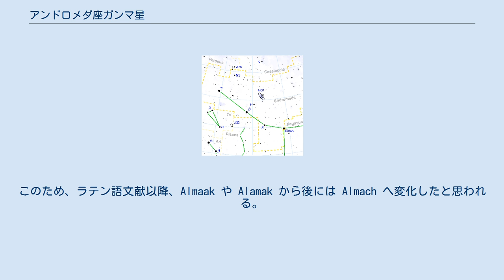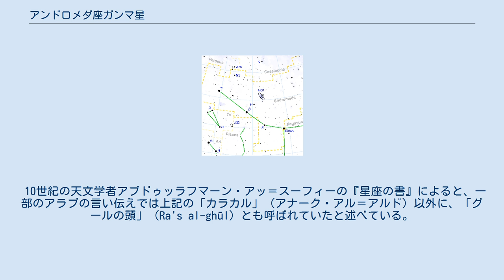アンドロメダ座ガンマ星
アンドロメダ座γ星は、アンドロメダ座の恒星で2等星。
 地球からはα星β星とほぼ同じ明るさに見える。
肉眼では分離することができないが、天体望遠鏡を使えば、美しい二重星として見ることができる。
2等星の主星γ1星から10.0秒離れたところに5等星のγ2星が輝いている。
ウィリアム・ヘンリー・スミスはこの二重星を「オレンジとエメラルドグリーン」と評している。
γ2星は5等星と6等星の連星で、平均距離33au、近点距離13au、遠点距離52auの長楕円軌道を63.7年の周期で公転しているとされる。
さらにこの5等星も2.7日周期で周回する分光連星で、γ2星全体として三重連星となっている。
 学名はγ Andromedae（略称はγ And）。
固有名アルマク（Almach）の語源は、本来、アラビア語でヤマネコの一種である「カラカル」を意味する「アナーク・アル＝アルド」（ عَناق الأرض ‘Anāq al-Arḍ）と呼ばれていたものが縮んだ、「アル＝アナーク」（ العناق al-‘Anāq）に由来するものと考えられている。
ルネサンス時代にラテン語へ翻訳された際に、alamac と転写された。
アラビア語で「靴、編み上げブーツ」を意味する「アル＝マーク」（al-māq：意味として厳密にはal-mūqが正しい）から転写されたものだが、これはラテン語に翻訳された際に、恒星をアンドロメダの靴に見立てて、誤って「アル＝アナーク」よりも位置的に「靴」を意味する「アル＝マーク」のほうが適切だろうと解釈された結果と考えられる。
このため、ラテン語文献以降、Almaak や Alamak から後には Almach へ変化したと思われる。
 2016年7月20日に国際天文学連合の恒星の命名に関するワーキンググループ (Working Group on Star Names, WGSN) は、Almach をアンドロメダ座γ1星の固有名として正式に承認した。
 10世紀の天文学者アブドゥッラフマーン・アッ＝スーフィーの『星座の書』によると、一部のアラブの言い伝えでは上記の「カラカル」（アナーク・アル＝アルド）以外に、「グールの頭」（Ra's al-ghūl）とも呼ばれていたと述べている。